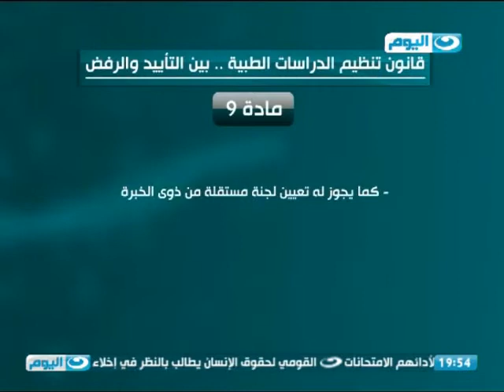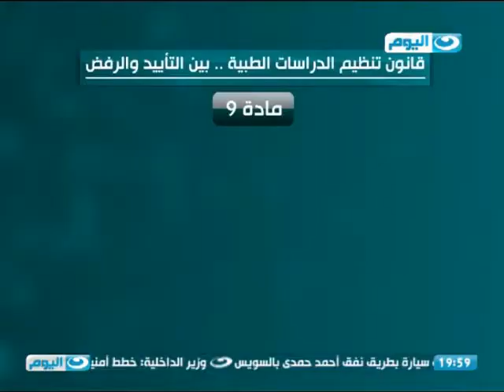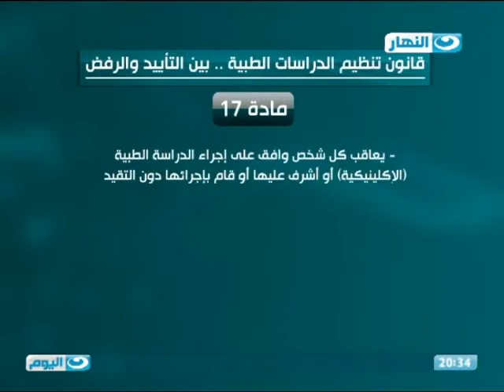المناظرة | حلقة حول مشروع قانون تنظيم البحث العلمي في مجال الطب